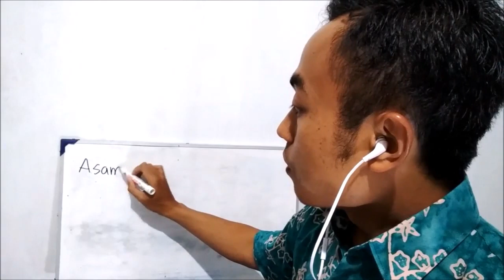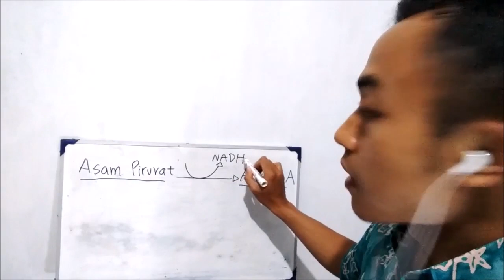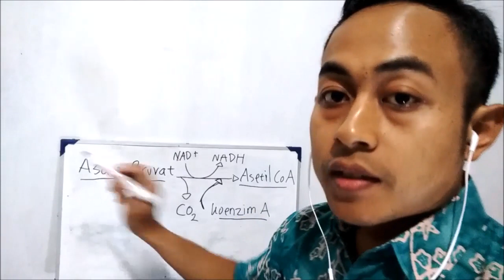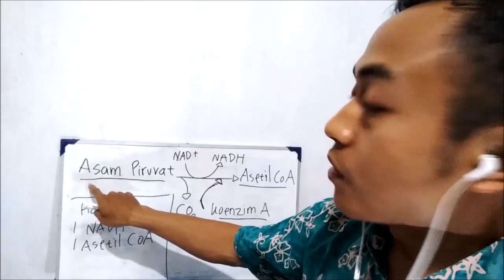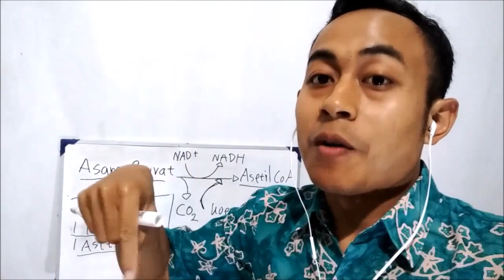Proses dan Hasil Dekarboksilasi Oksidatif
Dekarboksilasi Oksidatif merupakan proses pengubahan asam piruvat menjadi asetil koenzim A, selain itu juga akan menghasilkan NADH dan melepaskan CO2.